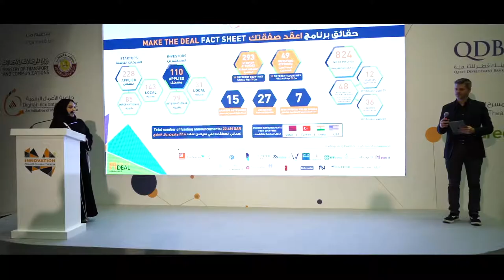QITCOM2019 MAKE THE DEAL